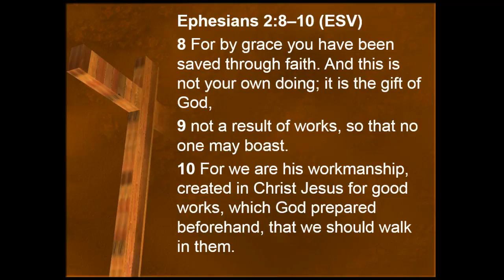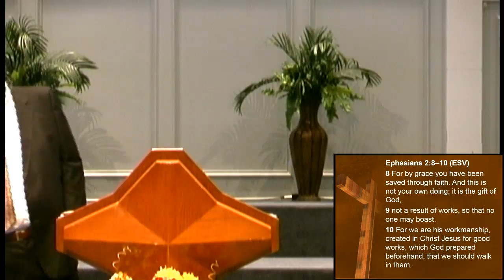Grace Alone - Sola Gratia pt 2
Five Truths That Shape the Christian Life
Ephesians 2:8-10